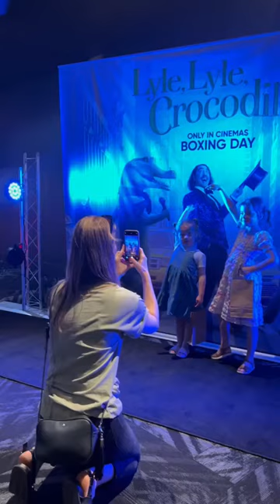Lyle Lyle Crocodile movie premiere in Perth, Western Australia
By Sony Pictures Australia, a fun movie premiere in Event Cinemas Innaloo. A cute movie for kids and adults, out on Boxing Day 😊